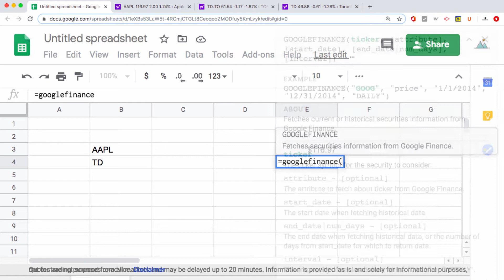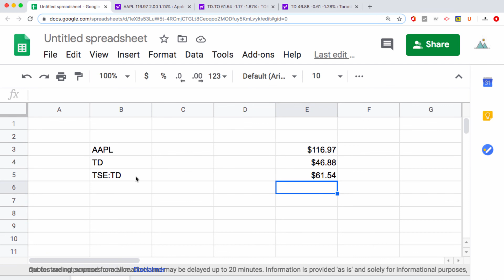Show Live Stock Price in Google Sheets - Investing Tutorial for Beginners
In this tutorial I show how to display a live stock price in Google Sheets. I also show what to do incase a stock is listed on more than one market, and how to show the price in each market.